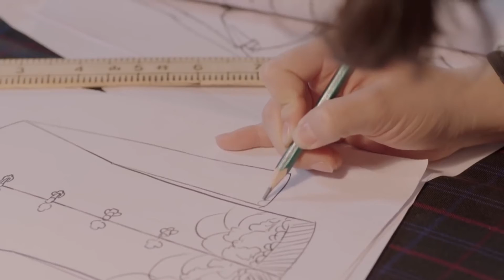农村情感电视剧丨【初婚】31 新娘朱锐满心欢喜步入婚姻殿堂，谁料刚过门丈夫便意外亡故，病弱的婆婆、大笔的外债，她将如何用单薄的双肩支撑起这个家?（朱锐、林继东）-国剧经典